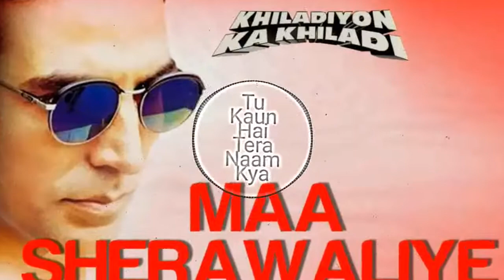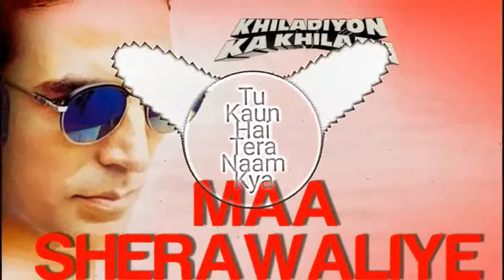Tu Kaun Hai Tera Naam Kya Dj Dholki Mix Hindi Old Is Gold Dj Song 2018 exported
SONG :-)Tu Kaun Hai Tera Naam Kya    Dj Dholki Mix    Hindi Old Is Gold Dj Song 2018 exported
only photo image effect

 CATEGORY :-)Dj Song

??REMIX BY :-)Royal Musical

EDITED BY :-)Royal Musical Team

Like Our Official Facebook Page :-)

If You ? This Songs Please LIKE - COMMENT - SHEAR.

ABOUT :- ) ‘Royal Musical’ is a Entertaining & Musical Channel & Dj Video Channel , Here You Can Watch A new musical video Everyday…